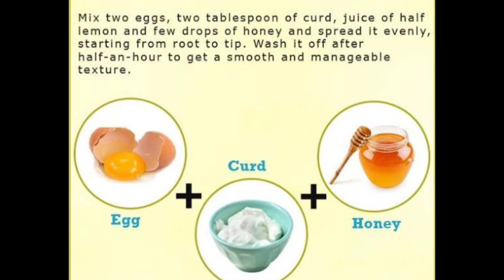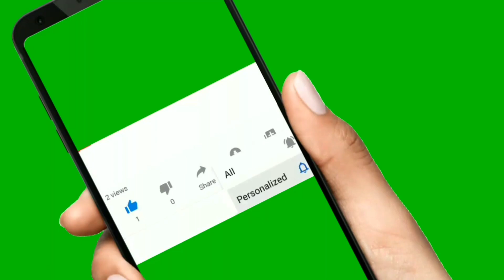सर्दियों में बालो को झड़ने से कैसे रोके! winter hair care tips in hindi!